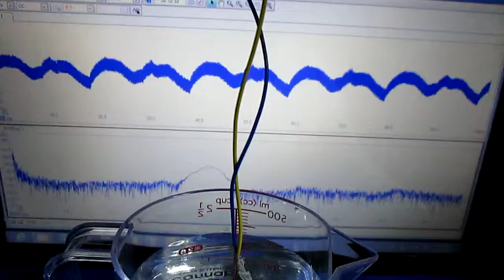超音波テスター専用プローブ（弾性波動 Elastic wave） Ultrasonic probe experiment